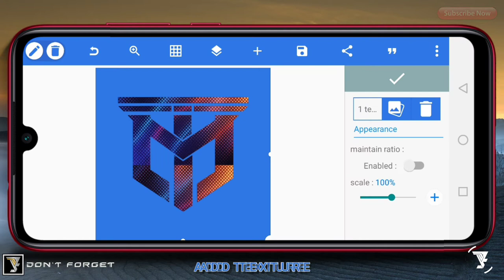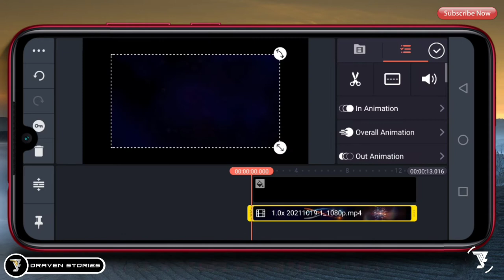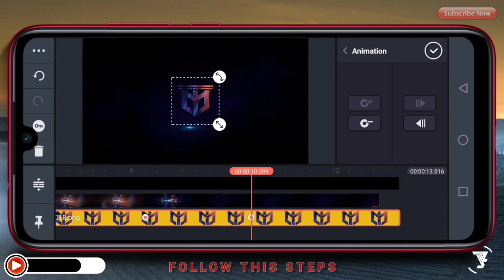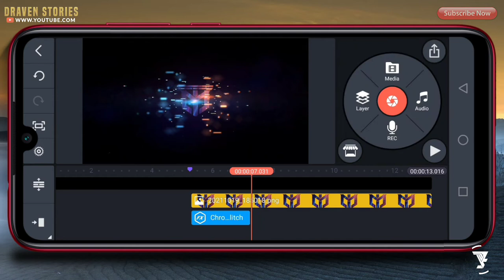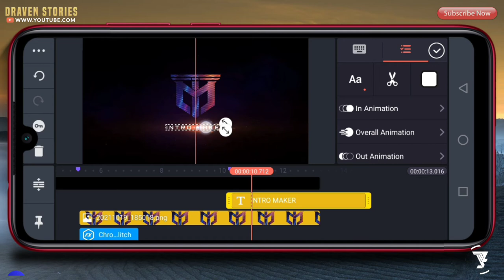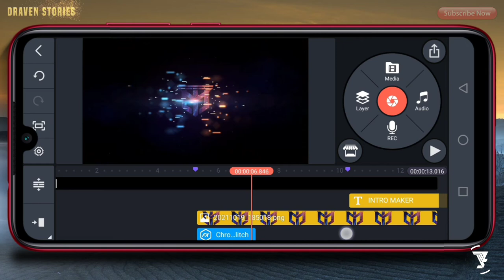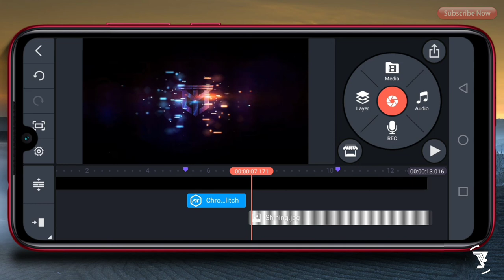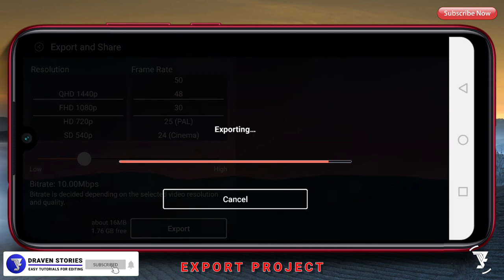How To Make Intro Particles Logo Reveal In Kinemaster Tutorial || Pixellab Tutorial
Hello Brothers,

Chapters :
00:00 Intro
00:22 Preview
01:05 Editing Logo In Pixellab
02:19 Add Template Intro Kinemaster
05:10 Create Text
06:36 Add Shining Effect
08:15 The Final Result
08:42 Outro

MATRIAL PROJECT

particles logo reveal,
logo reveal in kinemaster,
intro logo kinemaster,
intro gaming,
intro cinematic,
intro maker in kinemaster,
intro maker,
free template intro,
intro logo reveal,
gaming intro,
cinematic intro,
kinemaster tutorial,
pixellab tutorial,
cara membuat intro youtube,
cara membuat intro sederhana,
cara membuat intro cinematic,
intro youtube logo partikel,
intro youtube kinemaster,
intro logo channel kinemaster,